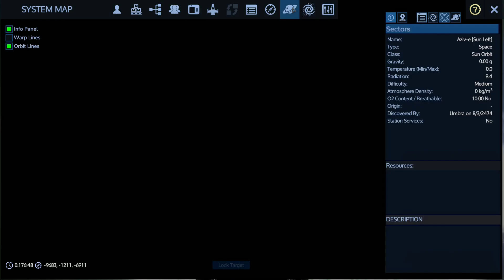Empyrion Galactic Survival Dark Faction "Taking It To The Dark Faction" E03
Today in Empyrion Galactic Survival we take the fight to the dark faction. We have standard weapons so it isn't going to be easy, but a shot gun still kicks ass.